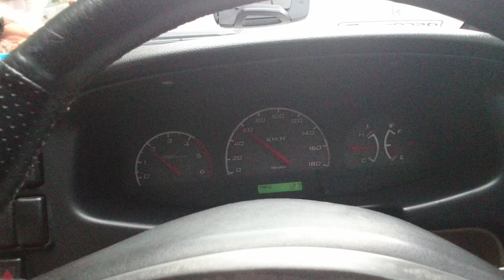IHI RHF5 Turbo Sound on 4JA1-L Engine (Isuzu Panther Engine)